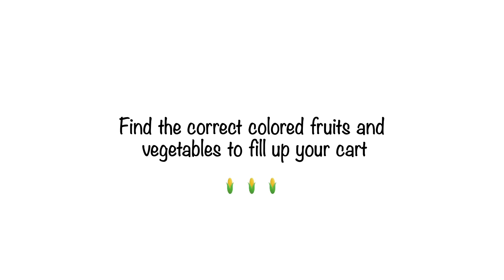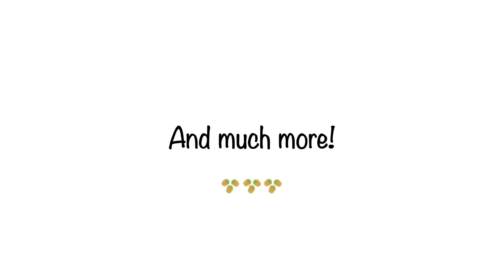Yummiloo Rainbow Power Promo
Welcome to Yummiloo, a food-filled paradise! The Yum Yums are headed to their annual carnival, but The Rainbow Machine which powers the carnival is empty. Help Rooty and the other Yum Yums harvest as many different colored fruits and vegetables as possible to power up rainbow machine and power up the carnival.

In this fun and educational game, "playing with your food" will take on a whole new meaning as kids learn the basics of food identification and nutritional curriculum through dynamic and engaging gameplay.